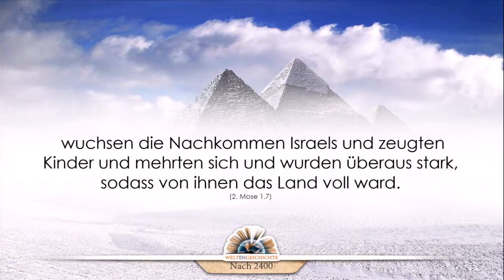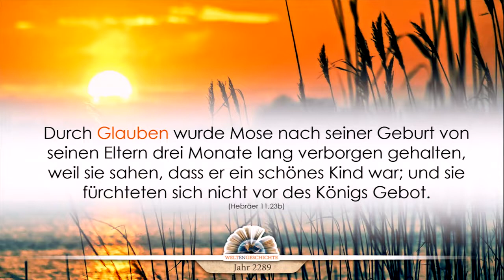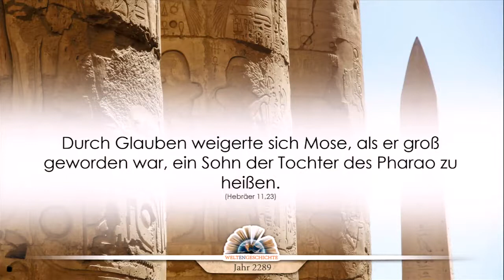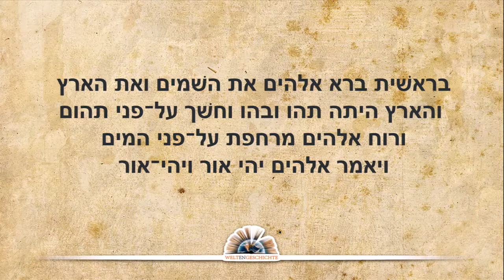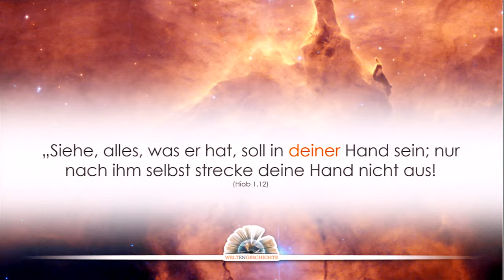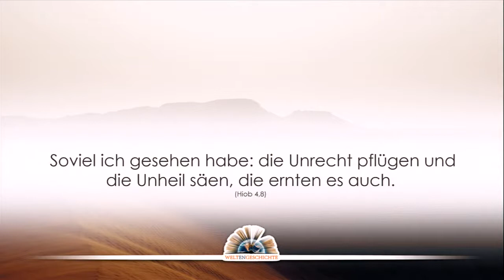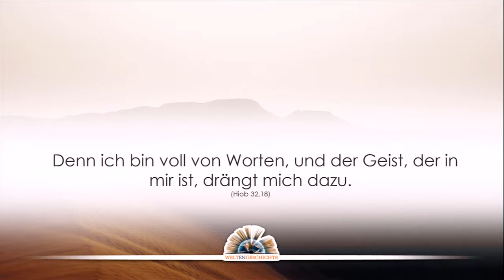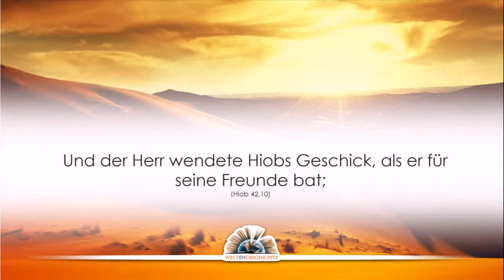Weltengeschichte - Episode 7: Die Heiligen Bücher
1. Die Strahlen der Ewigkeit
2. Der Biss der Schlange
3. Der Untergang der Alten Welt
4. Der Patriarch von Uru
5. An den Brunnen von Aram
6. Im Schatten der Pyramiden